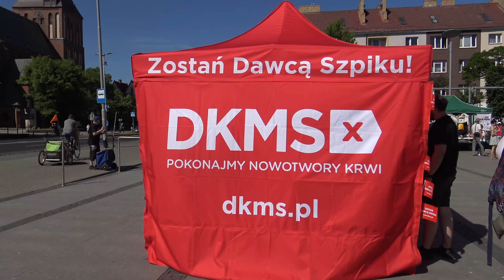Koszalin: Światowy Dzień Godności Osób z Niepełnosprawnością Intelektualną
KoszalinInfo TV: Światowy Dzień Godności Osób z Niepełnosprawnością Intelektualną, na Rynku Staromiejskim w Koszalinie oraz oficjalne otwarcie Dni Koszalina 2018 przez prezydenta Koszalina Piotra Jedlińskiego.
Rozmawiamy z przewodniczącym Koła Polskiego Stowarzyszenia Osób z Niepełnosprawnością Intelektualną w Koszalinie Dariuszem Sokalskim.